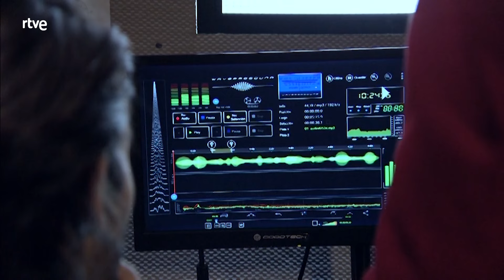Servir y Proteger: Capítulo 193 - Mejores Momentos | RTVE Series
La policía investiga al doctor Aniceto Ballester, pues descubren que está involucrado en la muerte de Katia. Rober se sorprende por la paliza que le han dado a Jairo. Éste le miente y queda con Andrés Somoza, que le hace una oferta.